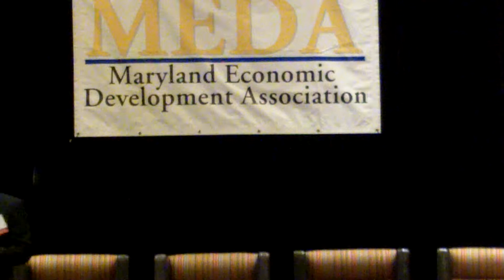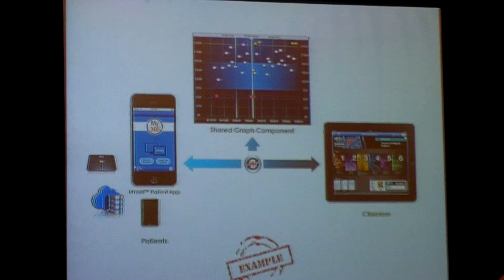Sandeep Pulim - HealthIT - Ignite MEDA - Annual Conference 2014